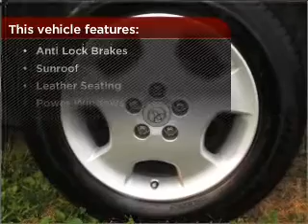2005 Toyota Highlander in Bethesda, MD